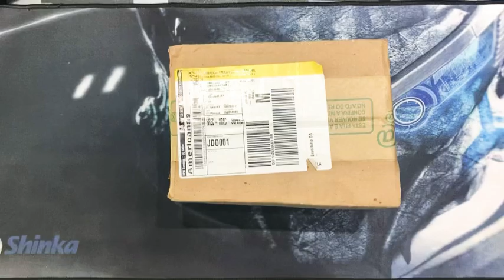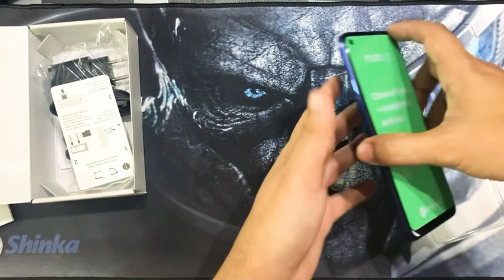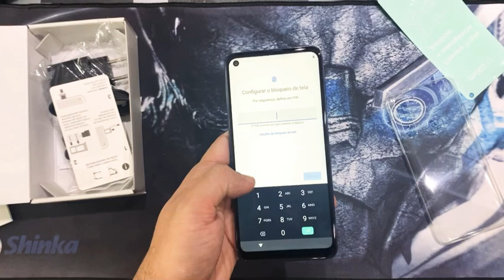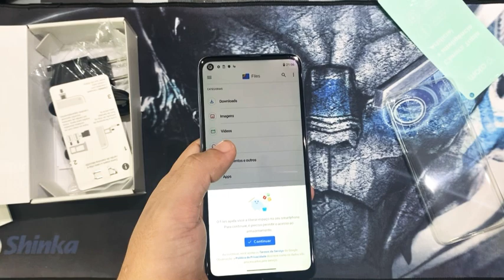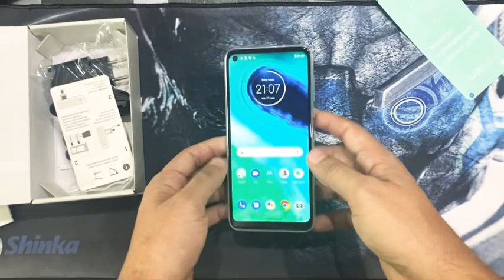UNBOXING - Motorola Moto G8